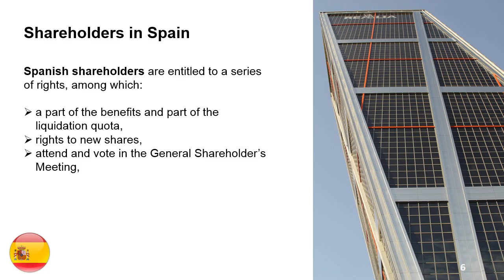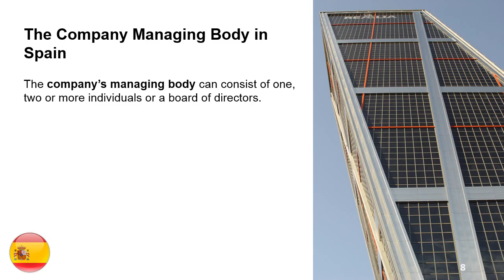Company Management in Spain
Company managers in Spain have a series of duties and responsibilities towards the functioning of the legal entity. Small companies, like limited liability ones, can have one or two directors but large companies must have a Board of Directors that will oversee the management of the company. Shareholders in Spain are entitled to a number of rights. Find out more about this topic from our Spanish lawyers by contacting us